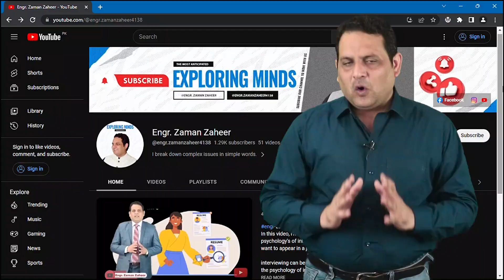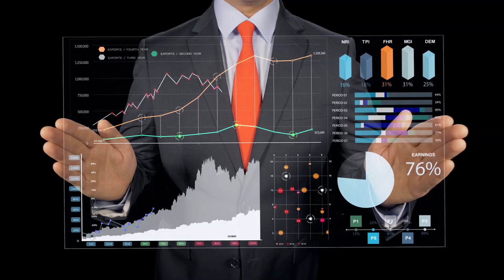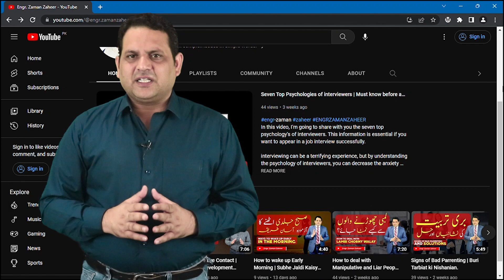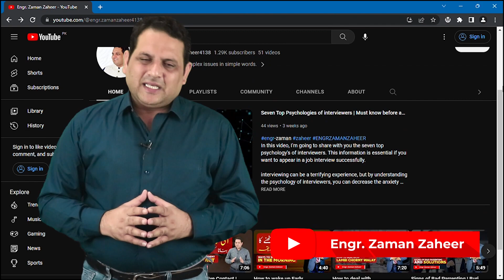Overthinking No More | Strategies to Quiet the Mind | Engr. Zaman Zaheer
Title: How to Stop Overthinking: Practical Strategies for a Calm and Balanced Mind

where we are dedicated to helping you overcome the harmful habit of overthinking and achieve a calm and balanced mind. In this transformative video, we will guide you through practical strategies and techniques to stop overthinking and regain control of your thoughts.

🧠 Chapter 1: Understanding Overthinking and Its Impact
Gain a deeper understanding of overthinking, its causes, and the negative impact it can have on your mental and emotional well-being. We will explore common signs of overthinking and discuss the importance of breaking free from this cycle for a healthier mindset.

💡 Chapter 2: Recognizing and Challenging Negative Thought Patterns
Learn how to recognize negative thought patterns and challenge them effectively. We will provide insights on identifying automatic negative thoughts and teach you powerful techniques to reframe and replace them with more positive and empowering thoughts.

🌿 Chapter 3: Practicing Mindfulness and Present-Moment Awareness
Discover the transformative power of mindfulness and present-moment awareness in combatting overthinking. We will guide you through mindfulness exercises and techniques that cultivate a greater sense of awareness, allowing you to focus on the present and reduce excessive rumination.

⏰ Chapter 4: Developing Effective Decision-Making Skills
Explore strategies for developing effective decision-making skills to prevent overthinking. We will provide practical tools and frameworks to help you make decisions with clarity and confidence, reducing the tendency to overanalyse and second-guess yourself.

📝 Chapter 5: Journaling and Expressive Writing
Discover the therapeutic benefits of journaling and expressive writing in managing overthinking. We will discuss different journaling techniques and prompts that encourage self-reflection, emotional processing, and the release of excessive thoughts and worries.

🚫 Chapter 6: Setting Boundaries with Overthinking
Learn how to set boundaries with your overthinking tendencies. We will explore techniques for creating mental space, establishing self-care practices, and practicing self-compassion, allowing you to break free from the grip of overthinking and regain control of your mind.

🌟 Chapter 7: Join our Supportive Community
Become part of our community of individuals who are on a journey to stop overthinking and cultivate a more peaceful mind. Share your experiences, find support, and connect with others who understand and support you on your path to mental well-being.

Remember, overcoming overthinking takes time and practice. This video serves as your comprehensive guide to help you stop overthinking and achieve a more calm and balanced mind.

GEAR USED

○ Camera: DSLR 80D
○ Microphone: Boya M-1
○ Tripod: Trypod Multifunctional
○ Green Screen: Official